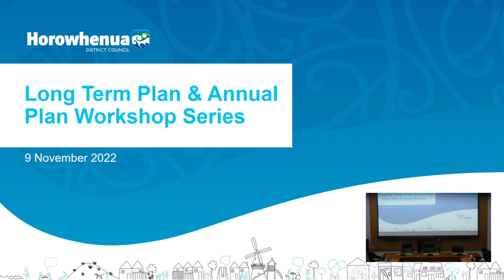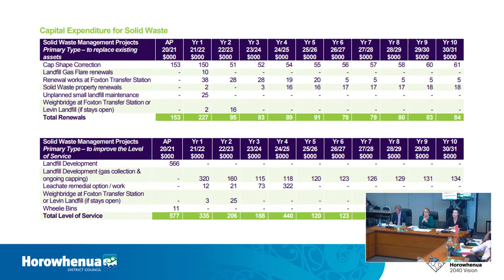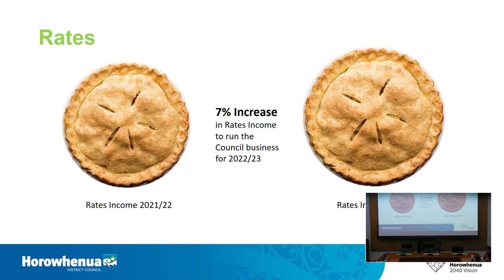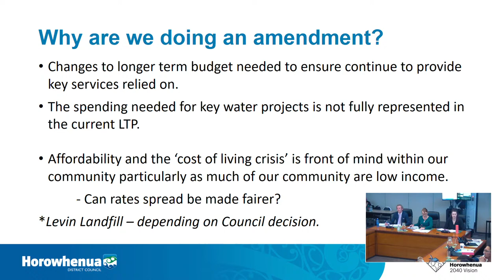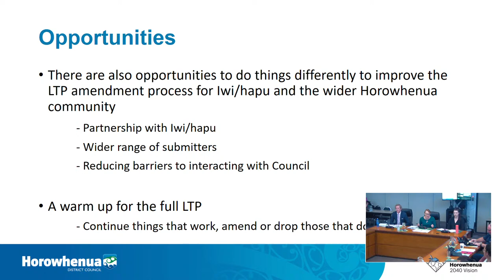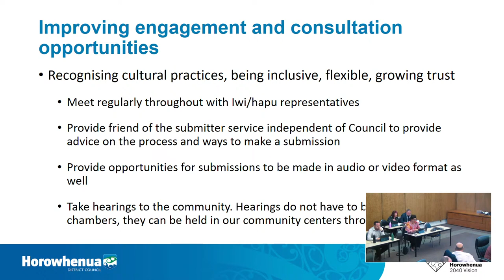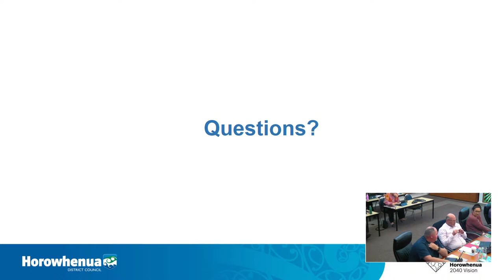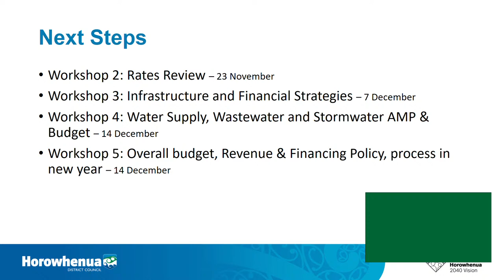Council Workshop - Horowhenua Blueprint 2040, LTP and Annual Plan - 9 November 2022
This workshop is an introduction for Elected Members to Council’s key strategic documents, the Horowhenua Blueprint 2040, Long Term Plan (LTP) and Annual Plan, and an introduction to the proposed Long Term Plan Amendment.

This is the first in a series of workshops over the coming weeks about components of the proposed Long Term Plan Amendment.